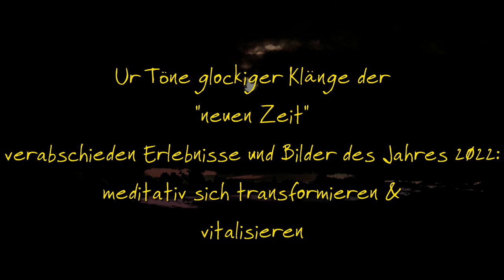Med. Klangbaden - Urklänge der "neuen Zeit" verabschieden das Jahres 2022 & begrüssen das Jahr 2023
Unterstützend ist es, sich in die körperlichen & emotionalen Reaktionen die diese Klänge auslösen können, auszudehnen.

Die kosmischen Urklänge des Matrixcodes des Universums,  lassen Torusfelder entstehen, die wir für unsere Erfahrungen, Erleben, Bewusstwerdung und um zu materialisieren nutzen können.

Mit den 9 Solfeggiofrequenzen und den dazugehörigen weiteren 9 kosmischen Urklängen die in unzertrennlicher Beziehung mit der 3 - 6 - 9 stehen, können wir uns energetisch aufladen um dann fokusiert das zu manifestieren was dem "grossen Ganzen" dienlich ist. Sie unterstützen uns, um unser eigenes Torusfeld in Schwingung fliessen zu lassen und so wieder in innere Harmonie zu gelangen.

Die Instrumente die hier "natürlich" gehört werden können, sind Ober- / Untertonreiche Metall- und Quarzkristellklangröhren sowie eine "Doppelwaagen SolfeggioTondrum".